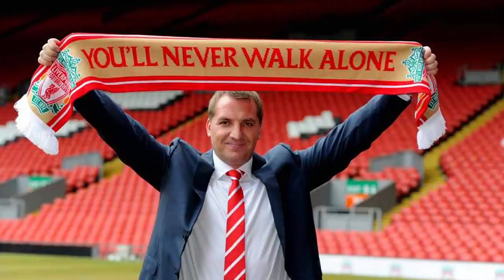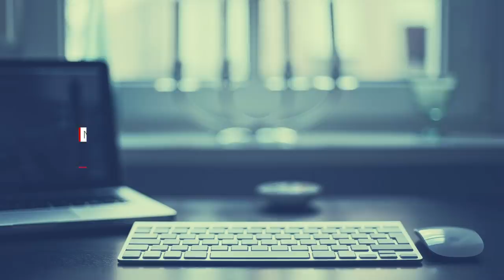PRIEMERNY LIVERPOOL - KDE SÚ TERAZ?